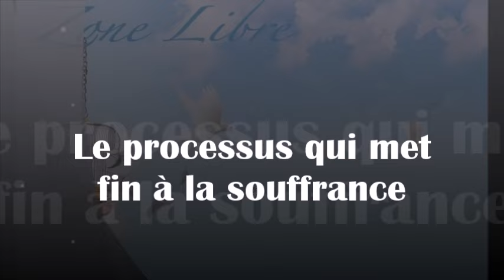1646 " Le processus qui met fin à la souffrance " Guy ROGER ZONE LIBRE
Comment est-ce qu'on est parvenu à subir ce que l'on aime conserver ? Et cette douleur qui en découle, peut-elle s'arrêter ?